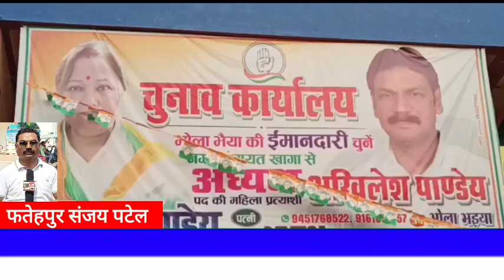खागा नगर पंचायत अध्यक्ष पद चुनाव में कांग्रेस पार्टी के जिला अध्यक्ष अखिलेश पांडेय ने रायबरेली